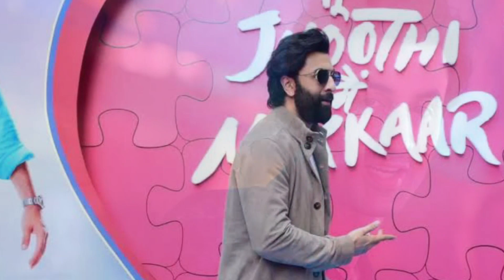Tu Jhoothi Main Makkaar Movie Box Office Collection 16 Day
हेलो दोस्तों

इस चैनल पर डेली बॉक्स ऑफिस कलेक्शन और मूवी से रिलेटेड अपडेट वीडियो देखना आप लोग भी पसंद करते हैं तो इस चैनल पर डेली बॉक्स ऑफिस कलेक्शन मूवी से रिलेटेड अपडेट देखने को मिलेगी अगर आप लोग भी देखना चाहते हैं तो चैनल को सब्सक्राइब कर सकते है।

Tu Jhoothi Main Makkaar Movie Box Office Collection
Tu Jhoothi Main Makkaar box office collection today
Tu Jhoothi Main Makkaar Movie collection 16 Day
box Office Collection of tu Jhoothi Main Makkaar

इस चैनल पर डेली बॉक्स ऑफिस कलेक्शन और मूवीस रिलेटेड अपडेट वीडियो अपलोड किया जाएगा